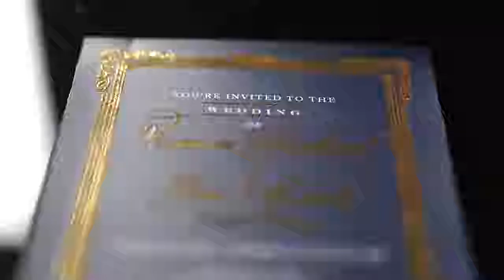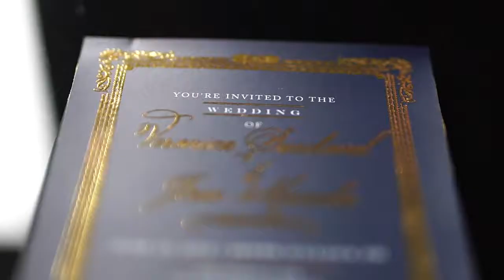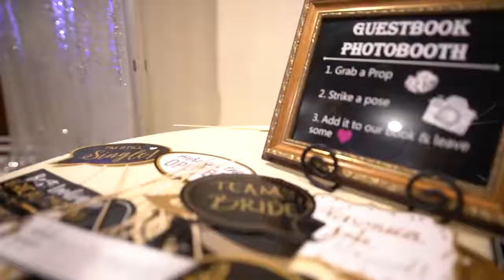Maceda Wedding 06-23-2018